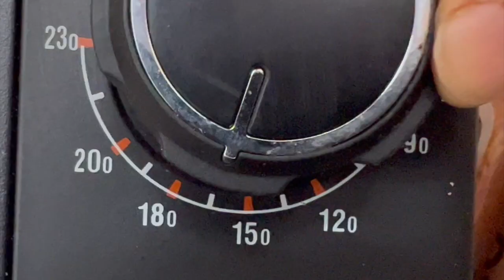Homemade Butter Cookies। Butter Cookie Recipe in Hindi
These are the rich and buttery cookies which you would love to bake for family and friends. Perfect for gifting, these cookies will steal your heart for sure.

135g Unsalted Butter
54g Icing Sugar
1 Egg White
1/2 Teaspoon Pure Vanilla Extract
162g All Purpose Flour
Salt a pinch
You might also like the following recipes